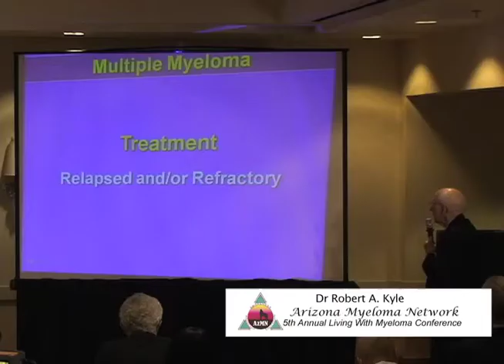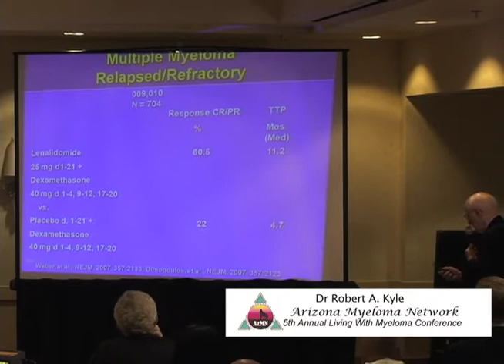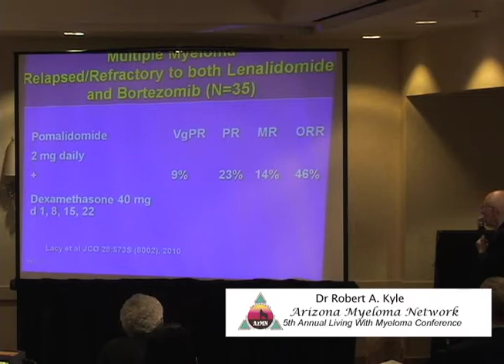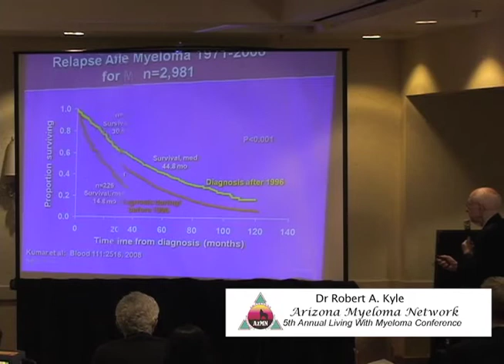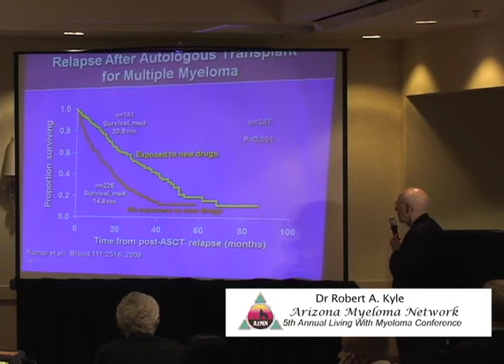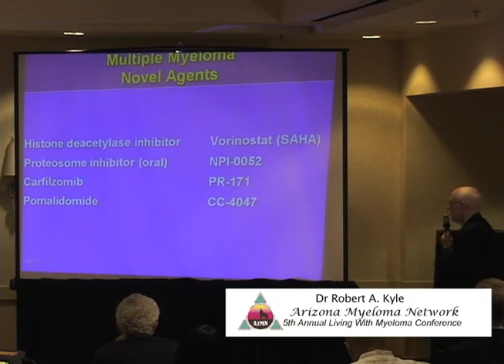Dr Kyle pt 5 - 2011 Arizona Myeloma Network- Myeloma Research Roundtable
Dr Robert Kyle - 2011 Arizona Myeloma Network- Myeloma Research Roundtable

AZMN Events and educational programs for cancer patients their families and caregivers.